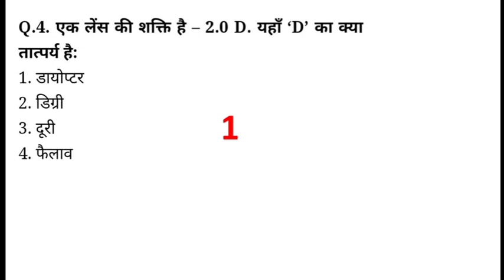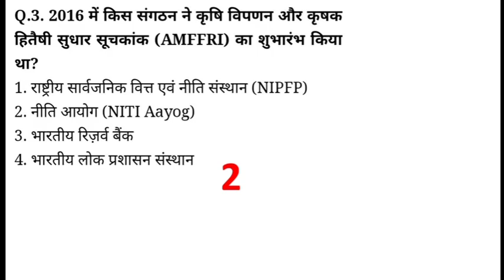Best teacher for math on YouTube / Math full course on YouTube by best teacher / maths teacher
All In One Video / All state and UT CM and Governor / all state national Park

SSC GD 17 NOVEMBER ALL SHIFT EXAM ANALYSIS
SSC GD 1st 2nd 3rd shift exam analysis

2021 के सभी important current affairs
सबसे महत्वपूर्ण current affairs 2021
very important current affairs 2021
January to October 2021 best current affairs

samanya_gyan_gk
# सेंस_इन_हिंदी ।